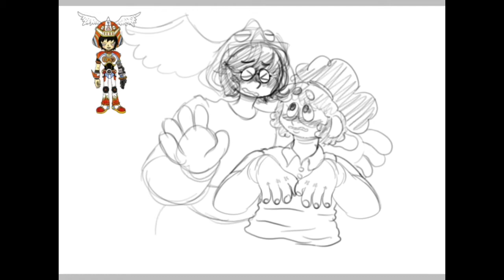GItaroo-man x Self insert [Speedpaint]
Any who, i got into Gitaroo man and im low key crushing on the MC (not really U-1 but his ‘alter ego’) ..
I made this like a few weeks ago, and yes i wore  that EXACT FIT when i went to the eye doctor

Characters:
Me : Brooklyn, the friggin clown themselves,Simping for this fictional character.

U-1/Gitaroo : Koei, the company, I’d like to thank you for making this fool he is a NERD and the sweetest thing my brain is latching on to right now,,,thank you Koei you guys rock

Programs: Ibis paint/iMovie/my headache that i got from being carsick.